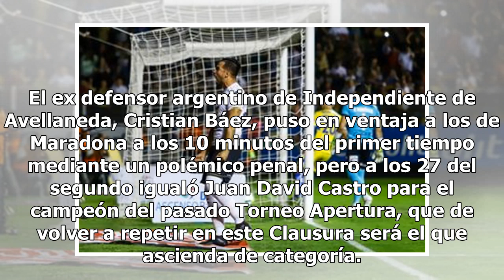"Estamos groggy, pero no es nocaut ": el 1-1 que complicó al Dorados de Maradona